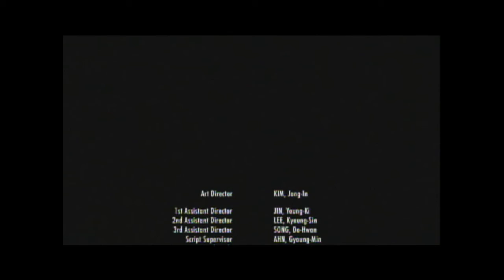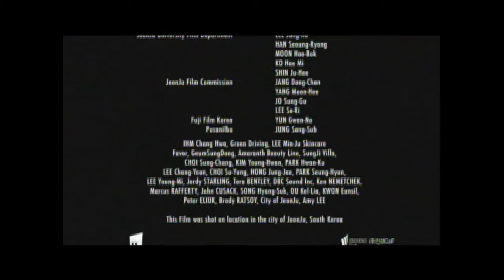[DP Byungho Lee] Fiction / Yin / 2004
[DP Byungho Lee] Fiction / Yin / 2004 / Directed by Wes Miron